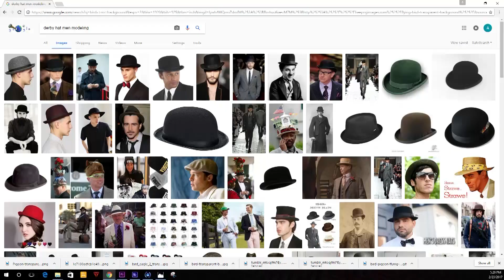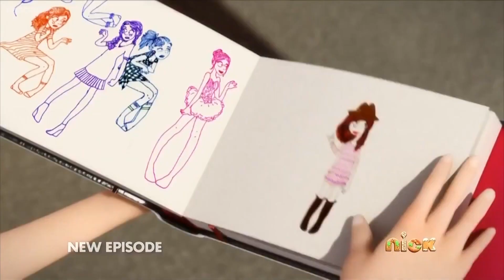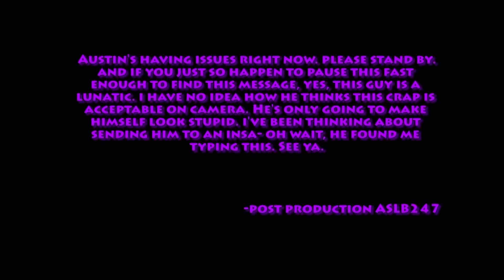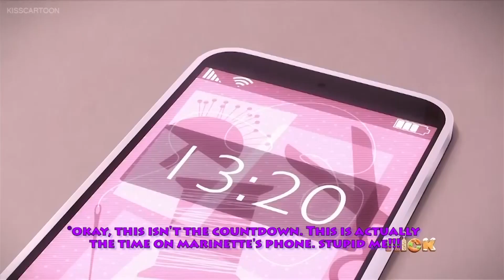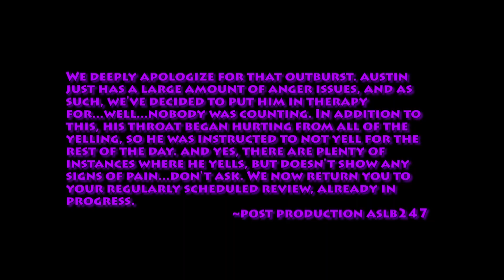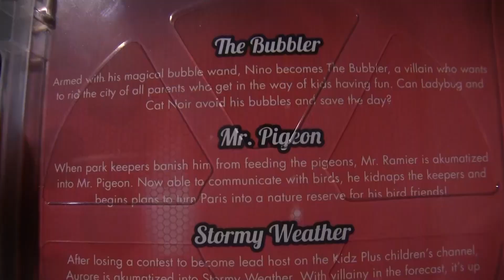Miraculous Ladybug Review: Ep. 2 Mr. Pigeon (Censored)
Due to executive concern, this video had to be censored. If you want to see the uncensored version, the link for it is

God this has been a long time coming. I will say that i wasn't as proud of this as i was with the bubbler episode, But it's finally up, and if you don't like it, i'm sorry. i promise i'll do better for the next episode. So with that said, it's time for the Birdemic of miraculous ladybug...and you should expect some ear raep moments.

This video is protected under the US fair copyright law. All content is used for demonstrational, educational, and satirical purposes.